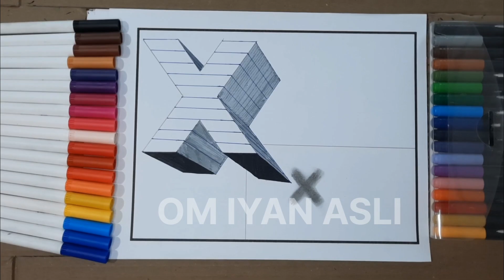3D Letter X Drawing easy and simple | 3 Dimensi Huruf X [Part 97]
3D Letter X Drawing easy and simple | 3 Dimensi Huruf X  [Part 97]

Selamat mencoba

Terima kasih